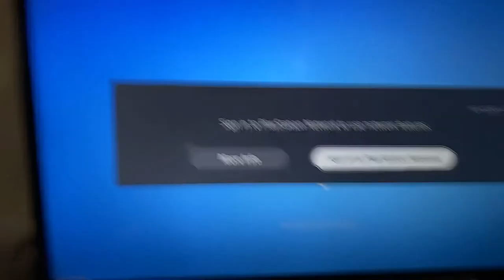I’m banned. ( I’m sorry)